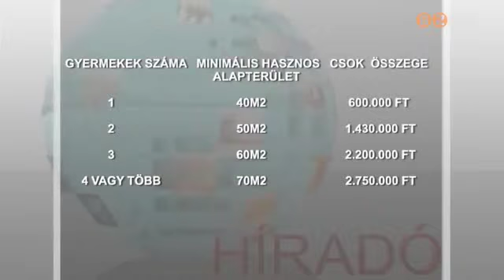CSOK kormányrendeletek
Bővítés, beépítés, maximális vételár. Mindezt rendezi az a Családok Otthonteremtési kedvezményével kapcsolatos két új kormányrendelet, mely az új és a használt lakásokra vonatkozik. De még így is maradtak tisztázatlan kérdések. Például a külföldi munkavállalók esetében.